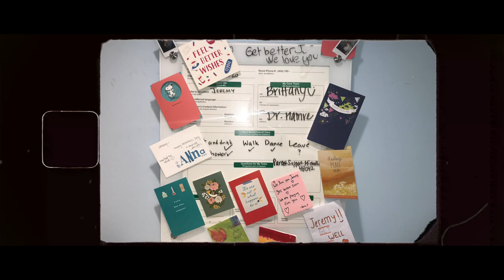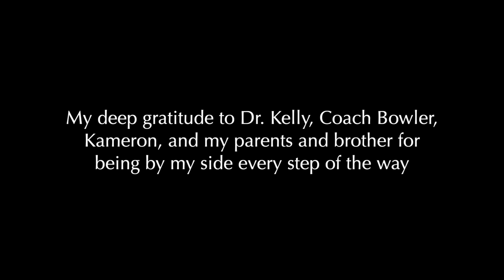Eczema Warrior Documentary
This is my story of my journey with eczema. February 13, 2020, I was rushed to the ER in septic shock due to my severe eczema. My journey with eczema still continues; however, with the tremendous support of my family and friends, I have moved past the worst and am back to living at my best and being me.

Produced by:
Omeed Kalan
Ilia Morshed
Jeremy Paredes